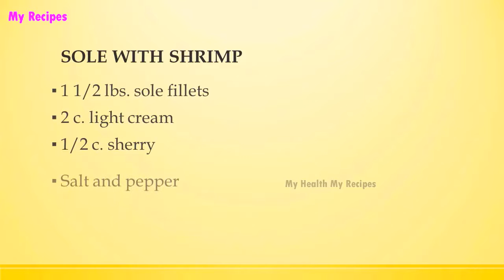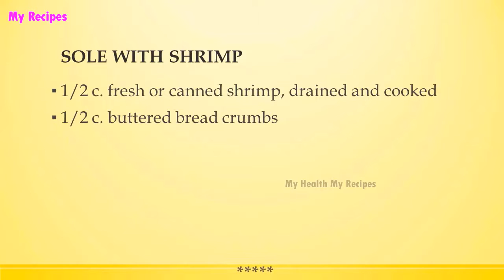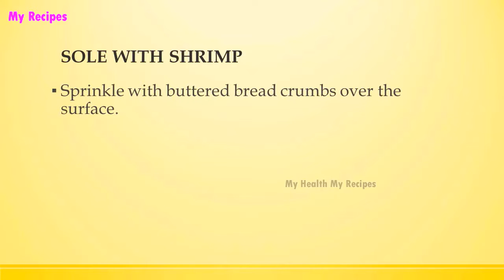SOLE WITH SHRIMP | POPULAR SEAFOOD RECIPES | RECIPES LIBRARY | MY RECIPES